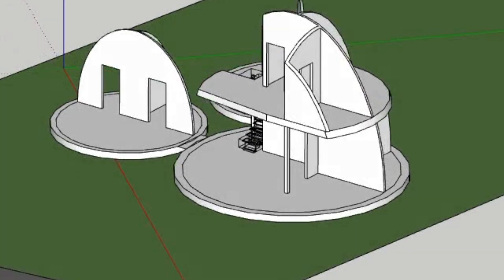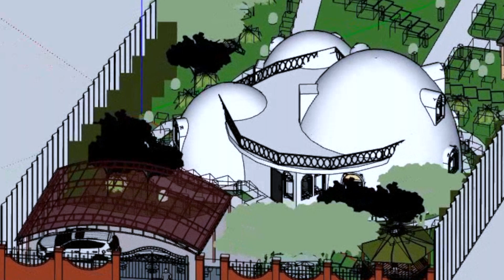He built a TWO-STOREY HOUSE himself saved $50,000 on building a house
Hello everyone, finally the heating of our house is fully completed, I saved on building a house, I suggest you remember the whole process of creating in a small house up to 150 sq m on the ground floor we will have underfloor heating, the heating source is powered by a 7 kW electric boiler, this heating is quite efficient and budgetary despite the electric source, this is due to the fact that our house is not large, only 120 sq.m + a small amount of space.

See in more detail about the work done filling between the walls printed on 3D. Preparation of radiator heating, warm water floor, electric boiler heating

My goal is to completely build this house and show you the whole process, tell you about the mistakes made so that you do not repeat them from your own experience, if you are planning to build your house or are interested in this topic, this channel will be useful for you to always be aware of the construction do not forget subscribe, welcome to the useful author's construction channel.

All the phased construction of a small ECO-HOUSE on a 3D printer is easy to build and heat a two-story house yourself

A quick story of building my house in 5 minutes, how I built a house myself in one season. In my videos, I tell you how to build a house with your own hands, how to make a foundation, how to build a roof yourself.

8 years ago, I became interested in it because it is a know-how which, in principle, is cheap in construction and, accordingly, very favorable for living, that is, the economic component
people build money the material costs expensive wood iron stone becomes more expensive every day the mixture remained in principle an increase in the cost of 10% per year does not greatly affect the cost part
stability is present at least in the estimate documentation

Building a two-story house with a printer, we try to talk about all the problems associated with building on a 3d printer without hiding any points

Building a house with your own hands without having a building education, you can build a house with the help of the simplest printer working along three axes, you can build yourself a building that is quite suitable for four family members to live, not 1-story, but even two-story
I was also faced with the task of using the latest materials such as composite ceilings
fiberglass composite rebar
liquid glass to restore the speedy mixture
he built a two-story house himself - the composition of the mixture was worked out and selected by different manufacturers. Having built a one-story building, I realized that it was successful, and having built a 2-story building, I said that it was possible.

At home, a house from A to Z, any person who wants to build their own housing with their own hands, projects lend themselves to working with design bureaus, designers make good layouts with furniture, there are no problems, in principle, electricity is saved on heating, since there is also a second light and, according to physics, energy - the consumption of this house due to the lack of corners is not so large, that is, for heating a 150 square house, 3-4 maximum 5 kilowatts is enough; it all depends on the number of rooms in this house and the location of the ventilation systems when compared with an ordinary square house, it has from 7 kilowatts of energy - consumption, that is, quickly inexpensively and, accordingly, without special education, you can build a house that, in principle, has no walls, has only a roof and has only a floor

the floor may consist of a self-leveling foundation of a strip foundation of just a light slab, that is, well, there are all sorts of possible options, it all depends on whether it is a two-story house, several cascade houses on a slab, or is it a 1-storey house

A mixture of a spherical house is loaded into a 3d printer, it turns out 9 meters and 6 square meters.

as for the ceilings, the construction of a house with our own hands is what the second floor is based on, we laid it at the printing stage, as well as the reinforcement between the wall space fastening both domes together, two walls, we laid the ceiling at the construction stage, printing the second floor, which means we have this ceiling from a composite material, it is through with on the whole that we will still be able to fill in a balcony from the outside of the dome, since we have cascading domes, three will be built in an ensemble with one large two-story and 2 small ones: a utility room and a bedroom for the heads of the family

Printing a 2-story house with 3D printer concrete